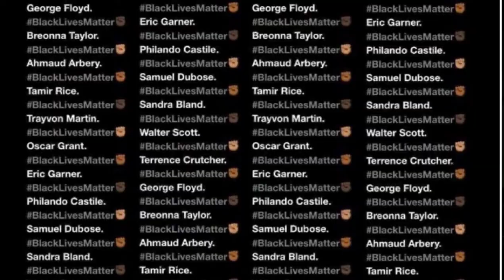ILL WILL VS SHOTTY HORROH RECAP‼ WHAT'S THE FIRST BATTLE YOU EVER SEEN⁉️